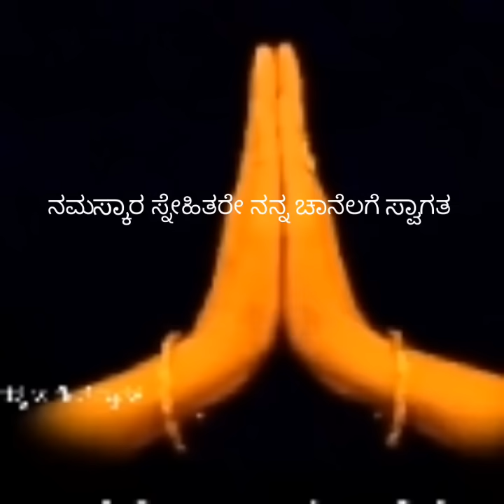ನಾಳೆ ವರೂಥಿನಿ ಏಕಾದಶಿ ಮನೆಯಲ್ಲಿ ಯಾರಾದರೂ ಅನಾರೋಗ್ಯದಿಂದ ಬಳಲುತ್ತಿದ್ದರೆ ಅವರ ಹೆಸರಲ್ಲಿ ಈ ರೀತಿ ಸಂಕಲ್ಪ ಮಾಡಿ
ಓಂ ಕೃಷ್ಣಾಯ ನಮಃ ।
ಓಂ ಕೇಶವಾಯ ನಮಃ ।
ಓಂ ಕೇಶಿಶತ್ರವೇ ನಮಃ ।
ಓಂ ಸನಾತನಾಯ ನಮಃ ।
ಓಂ ಕಂಸಾರಯೇ ನಮಃ ।
ಓಂ ಧೇನುಕಾರಯೇ ನಮಃ ।
ಓಂ ಶಿಶುಪಾಲರಿಪವೇ ನಮಃ ।
ಓಂ ಪ್ರಭವೇ ನಮಃ ।
ಓಂ ಯಶೋದಾನನ್ದನಾಯ ನಮಃ ।
ಓಂ ಶೌರಯೇ ನಮಃ । 10 ।
ಓಂ ಪರಾನಂದಾಯ ನಮಃ ।
ಓಂ ಪರಮಾತ್ಮನೇ ನಮಃ ।
ಓಂ ಪರಾತ್ಪರಾಯ ನಮಃ ।
ಓಂ ಪರಶುಧಾರಿಣೇ ನಮಃ ।
ಓಂ ವಿಶ್ವಾತ್ಮನೇ ನಮಃ ।
ಓಂ ಕೃಷ್ಣಾಯ ನಮಃ ।
ಓಂ ಕಲಿಮಲಾಪಹಾರಿಣೇ ನಮಃ ।
ಓಂ ಕೌಸ್ತುಭೋದ್ಭಾಸಿತೋರಸ್ಕಾಯ ನಮಃ ।
ಓಂ ನರಾಯ ನಮಃ ।
ಓಂ ನಾರಾಯಣಾಯ ನಮಃ (20)

ಓಂ ಹರಯೇ ನಮಃ ।
ಓಂ ಹರಾಯ ನಮಃ ।
ಓಂ ಹರಪ್ರಿಯಾಯ ನಮಃ ।
ಓಂ ಸ್ವಾಮಿನೇ ನಮಃ ।
ಓಂ ವೈಕುಂಠಾಯ ನಮಃ ।
ಓಂ ವಿಶ್ವತೋಮುಖಾಯ ನಮಃ ।
ಓಂ ಹೃಷೀಕೇಶಾಯ ನಮಃ ।
ಓಂ ಅಪ್ರಮೇಯಾತ್ಮನೇ ನಮಃ ।
ಓಂ ವರಾಹಾಯ ನಮಃ ।
ಓಂ ಧರಣೀಧರಾಯ ನಮಃ (30)

ಓಂ ವಾಮನಾಯ ನಮಃ ।
ಓಂ ವೇದವಕ್ತಾಯ ನಮಃ ।
ಓಂ ವಾಸುದೇವಾಯ ನಮಃ ।
ಓಂ ಸನಾತನಾಯ ನಮಃ ।
ಓಂ ರಾಮಾಯ ನಮಃ ।
ಓಂ ವಿರಾಮಾಯ ನಮಃ ।
ಓಂ ವಿರಜಾಯ ನಮಃ ।
ಓಂ ರಾವಣಾರಯೇ ನಮಃ ।
ಓಂ ರಮಾಪತಯೇ ನಮಃ ।
ಓಂ ವೈಕುಂಠವಾಸಿನೇ ನಮಃ (40)

ಓಂ ವಸುಮತೇ ನಮಃ ।
ಓಂ ಧನದಾಯ ನಮಃ ।
ಓಂ ಧರಣೀಧರಾಯ ನಮಃ ।
ಓಂ ಧರ್ಮೇಶಾಯ ನಮಃ ।
ಓಂ ಧರಣೀನಾಥಾಯ ನಮಃ ।
ಓಂ ಧ್ಯೇಯಾಯ ನಮಃ ।
ಓಂ ಧರ್ಮಭೃತಾಂವರಾಯ ನಮಃ ।
ಓಂ ಸಹಸ್ರಶೀರ್ಷಾಯ ನಮಃ ।
ಓಂ ಪುರುಷಾಯ ನಮಃ ।
ಓಂ ಸಹಸ್ರಾಕ್ಷಾಯ ನಮಃ (50)
ಓಂ ಸಹಸ್ರಪಾದೇ ನಮಃ ।
ಓಂ ಸರ್ವಗಾಯ ನಮಃ ।
ಓಂ ಸರ್ವವಿದೇ ನಮಃ ।
ಓಂ ಸರ್ವಾಯ ನಮಃ ।
ಓಂ ಶರಣ್ಯಾಯ ನಮಃ ।
ಓಂ ಸಾಧುವಲ್ಲಭಾಯ ನಮಃ ।
ಓಂ ಕೌಸಲ್ಯಾನಂದನಾಯ ನಮಃ ।
ಓಂ ಶ್ರೀಮತೇ ನಮಃ ।
ಓಂ ರಕ್ಷಸಃಕುಲನಾಶಕಾಯ ನಮಃ ।
ಓಂ ಜಗತ್ಕರ್ತಾಯ ನಮಃ (60)
ಓಂ ಜನಾರ್ತಿಹರಾಯ ನಮಃ ।
ಓಂ ಜಾನಕೀವಲ್ಲಭಾಯ ನಮಃ ।
ಓಂ ದೇವಾಯ ನಮಃ ।
ಓಂ ಜಯರೂಪಾಯ ನಮಃ ।
ಓಂ ಜಲೇಶ್ವರಾಯ ನಮಃ ।
ಓಂ ಕ್ಷೀರಾಬ್ಧಿವಾಸಿನೇ ನಮಃ ।
ಓಂ ಕ್ಷೀರಾಬ್ಧಿತನಯಾವಲ್ಲಭಾಯ ನಮಃ ।
ಓಂ ಶೇಷಶಾಯಿನೇ ನಮಃ (70)
ಓಂ ಪನ್ನಗಾರಿವಾಹನಾಯ ನಮಃ ।
ಓಂ ವಿಷ್ಟರಶ್ರವಸೇ ನಮಃ ।
ಓಂ ಮಾಧವಾಯ ನಮಃ ।
ಓಂ ಮಥುರಾನಾಥಾಯ ನಮಃ ।
ಓಂ ಮುಕುಂದಾಯ ನಮಃ ।
ಓಂ ಮೋಹನಾಶನಾಯ ನಮಃ ।
ಓಂ ದೈತ್ಯಾರಿಣೇ ನಮಃ ।
ಓಂ ಪುಂಡರೀಕಾಕ್ಷಾಯ ನಮಃ ।
ಓಂ ಅಚ್ಯುತಾಯ ನಮಃ ।
ಓಂ ಮಧುಸೂದನಾಯ ನಮಃ (80)
ಓಂ ಸೋಮಸೂರ್ಯಾಗ್ನಿನಯನಾಯ ನಮಃ ।
ಓಂ ನೃಸಿಂಹಾಯ ನಮಃ ।
ಓಂ ಭಕ್ತವತ್ಸಲಾಯ ನಮಃ ।
ಓಂ ನಿತ್ಯಾಯ ನಮಃ ।
ಓಂ ನಿರಾಮಯಾಯ ನಮಃ ।
ಓಂ ಶುದ್ಧಾಯ ನಮಃ ।
ಓಂ ನರದೇವಾಯ ನಮಃ ।
ಓಂ ಜಗತ್ಪ್ರಭವೇ ನಮಃ ।
ಓಂ ಹಯಗ್ರೀವಾಯ ನಮಃ ।
ಓಂ ಜಿತರಿಪವೇ ನಮಃ (90)

ಓಂ ಉಪೇಂದ್ರಾಯ ನಮಃ ।
ಓಂ ರುಕ್ಮಿಣೀಪತಯೇ ನಮಃ ।
ಓಂ ಸರ್ವದೇವಮಯಾಯ ನಮಃ ।
ಓಂ ಶ್ರೀಶಾಯ ನಮಃ ।
ಓಂ ಸರ್ವಾಧಾರಾಯ ನಮಃ ।
ಓಂ ಸನಾತನಾಯ ನಮಃ ।
ಓಂ ಸೌಮ್ಯಾಯ ನಮಃ ।
ಓಂ ಸೌಮ್ಯಪ್ರದಾಯ ನಮಃ ।
ಓಂ ಸ್ರಷ್ಟೇ ನಮಃ ।
ಓಂ ವಿಷ್ವಕ್ಸೇನಾಯ ನಮಃ (100)

ಓಂ ಜನಾರ್ದನಾಯ ನಮಃ ।
ಓಂ ಯಶೋದಾತನಯಾಯ ನಮಃ ।
ಓಂ ಯೋಗಿನೇ ನಮಃ ।
ಓಂ ಯೋಗಶಾಸ್ತ್ರಪರಾಯಣಾಯ ನಮಃ ।
ಓಂ ರುದ್ರಾತ್ಮಕಾಯ ನಮಃ ।
ಓಂ ರುದ್ರಮೂರ್ತಯೇ ನಮಃ ।
ಓಂ ರಾಘವಾಯ ನಮಃ ।
ಓಂ ಮಧುಸೂದನಾಯ ನಮಃ (108)